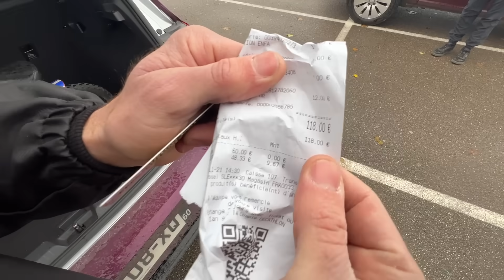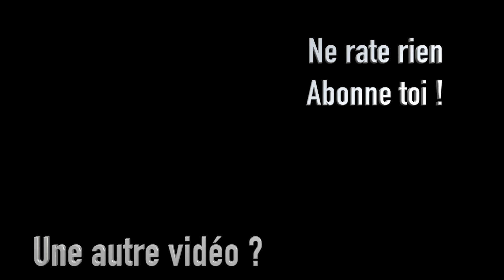IL M’ACHÈTE LE PIRE VÉLO DÉCATHLON ! Avec ma carte bleu 😭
Aujourd’hui @PierreSORIOT m’a acheté le pire vélo de chez Décathlon !

Nous préparons et expédions nous même toutes vos commandes !